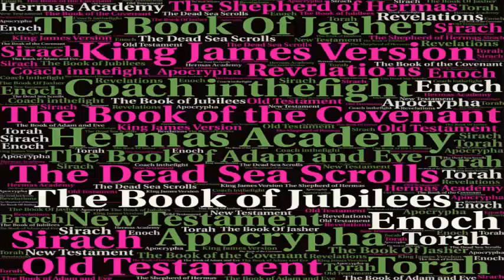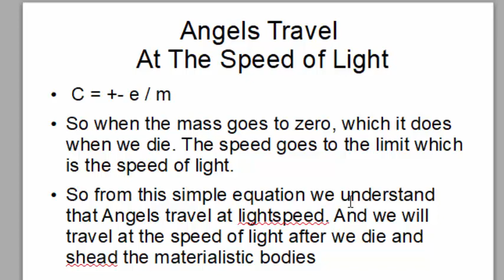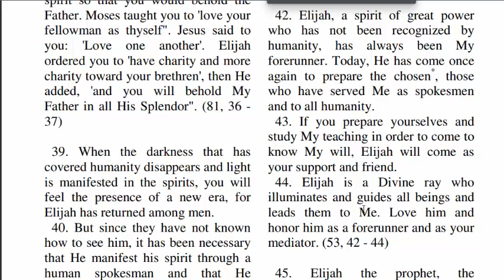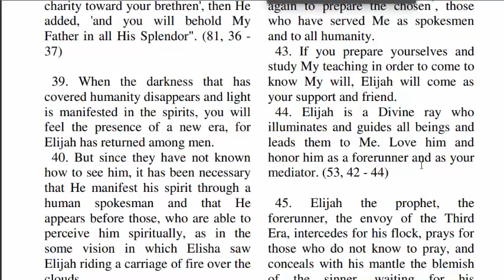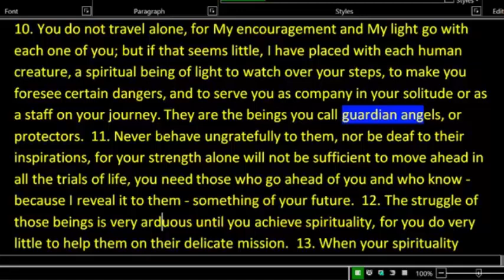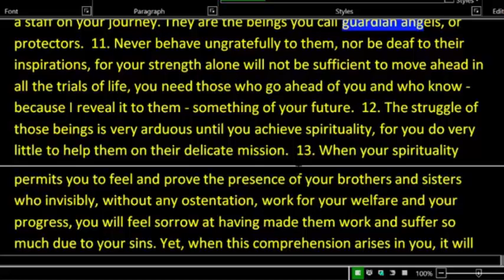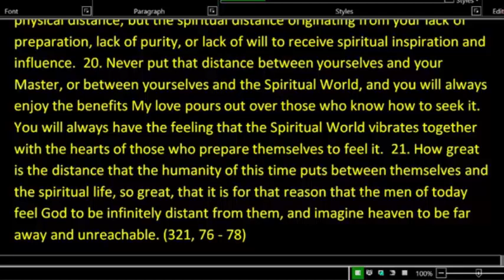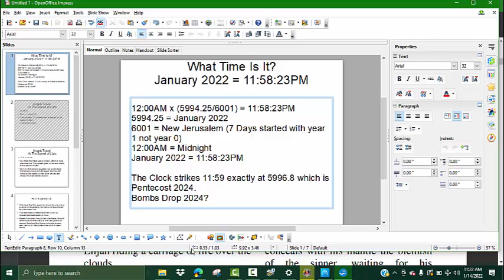Elijah Has Returned Here is Mathematical Proof How Our Spiritual Brothers Move At Light Speed 144000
A review of the song Lightspeed by Darak iBar.  In this video we explain these divinely inspired lyrics and what it means for us.  Our Brothers do move at light speed. So will we.   Here is the math and scripture to prove it.

And we move at lightspeed
Last of a dying breed
My ahki's move at lightspeed (Endtimes)
We almost at the end
So we gone get it in
Tomorrow isn't guaranteed
Put in the work
Tunnel vision, never in reverse
My ahki's move at lightspeed
You can't stop what you can't see
I can do this in my sleep
Wake up and write down what I see

for your wellness support products. (Teas, oils, blends, poultices and more). It is our hope to provide our brothers and sisters with 100% organic products that bring wellness to the body, and the spirit.  Join me as we come together to learn about the different medicinal herbs and elements the Father has freely given us to keep us whole.   We love you all and bless you for your amazing support and encouragement.  See you over there!